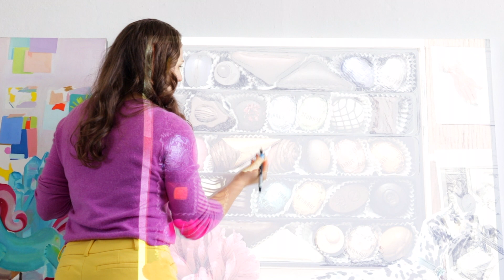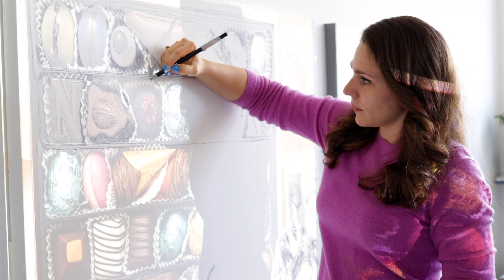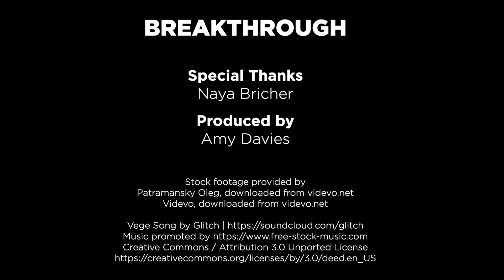BREAKTHROUGH - Naya Bricher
There are moments in everyone’s art practice that feel different; shifts, movements, and growth.  BREAKTHROUGH celebrates those moments and the resulting work.  This week we talk to Naya about her painting Pink Putty.

My paintings honor the effervescence of living an object-filled life within a content-rich world. I revel in whimsicality and am intrigued by nonessential indulgences, such as desserts, pool toys and novelty pets. My attraction to intense color, combined imagery and cumulative narrative shape my paintings. Whether on media platforms, in basements or at tag sales, I engage with the viable content, materials, and objects. Culled from social media, cartoons, and dreams, my paintings combine cultural references into a personal form of celebration.

Raised in South Kent, CT, Naya Bricher is an artist based year-round in Provincetown, MA. She is an alumna of Miss Porter’s School and Smith College, graduating Phi Beta Kappa with highest honors in studio art. In 2013, she was a resident at the Vermont Studio Center. In 2014, she joined the Fine Arts Work Center in Provincetown as staff-in-residence.